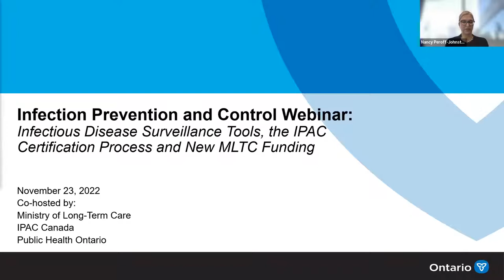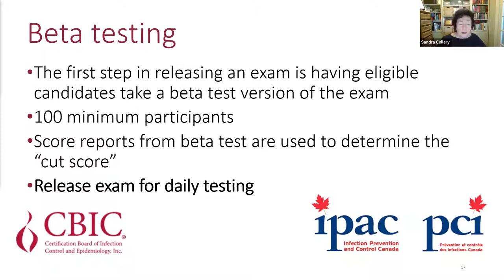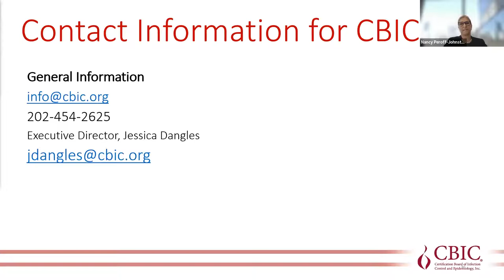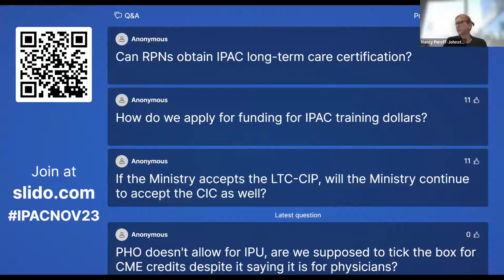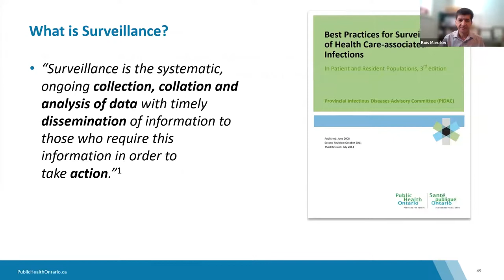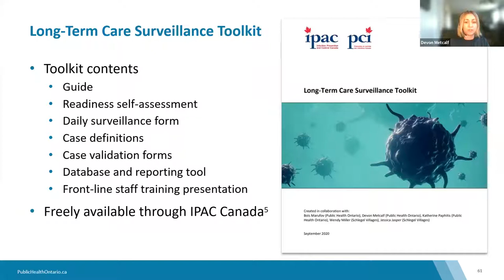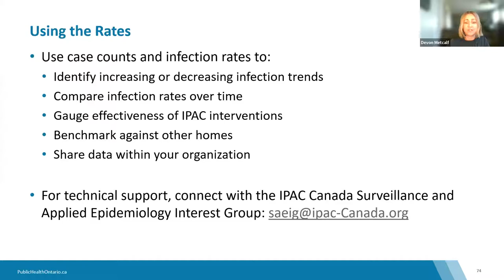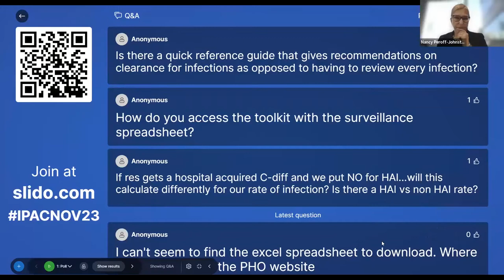Infection Prevention and Control Webinar: Infectious Disease Surveillance Tools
Infection Prevention and Control Webinar: Infectious Disease Surveillance Tools, the IPAC Certification Process, and New MLTC Funding

Presenters: Ministry of LTC Staff, Sandra Callery, Bois Marufov, Devon Metcalf